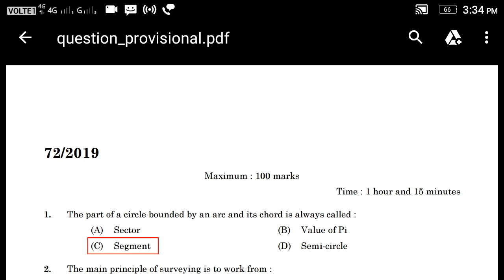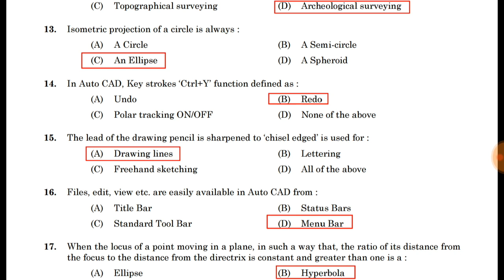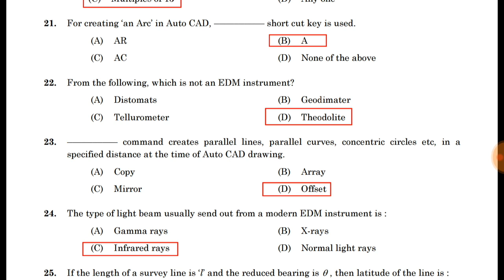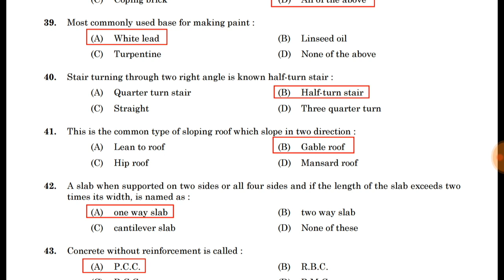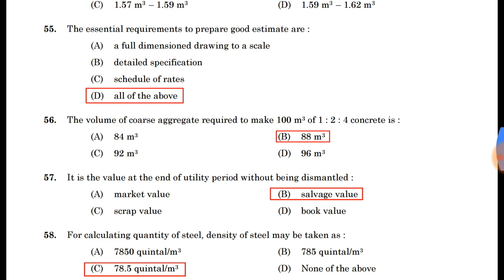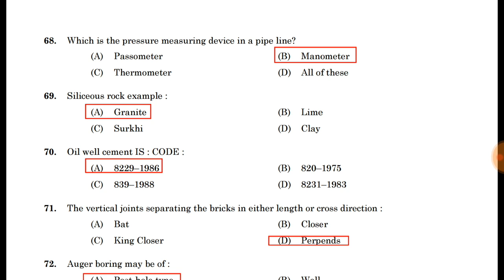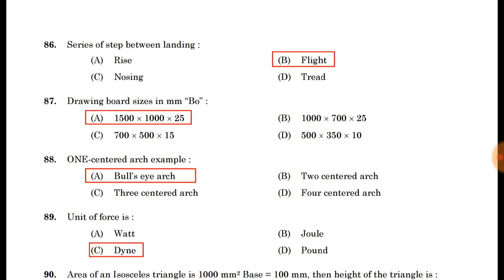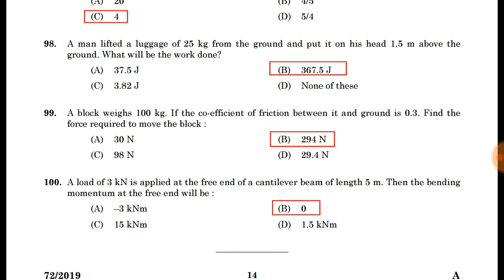PSC Provisional Answer key for Draughtsman Gr II Civil - Harbour Engineering-Exam held on 17/12/2019